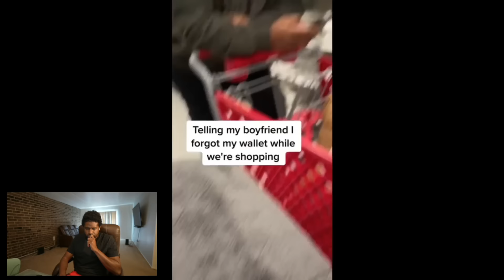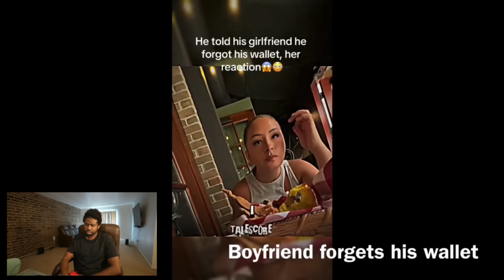When She Expects Princess Treatment But You're In The Friendzone